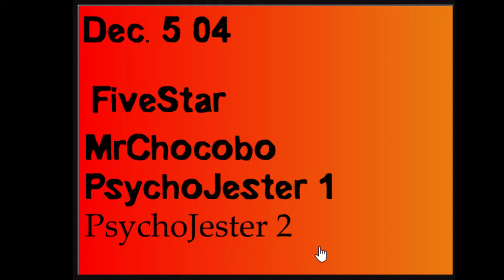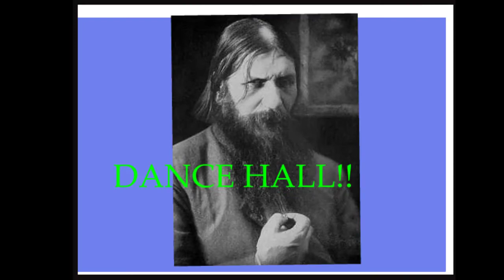DailyToon12052004LE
Featuring toons from FiveStar, MrChocobo, PsychoJester

Todays DailyToon was organized by PsychoJester

THis is Late Edition for today!